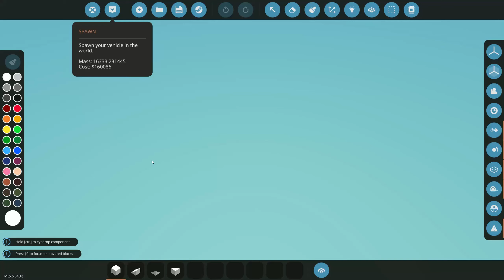SR-71 Flight & 1st Day As A Coast Guard || Stormworks Build & Rescue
Watch as myself & Redneck almost burn up in a SR-71 Stealth Jet, & We become Coast Guards and try to save a burning boat from sinking into the depths of the Ocean. We hit 200 Thank You to all my subscribers, help me hit 300 subs and doing a giveaway!!